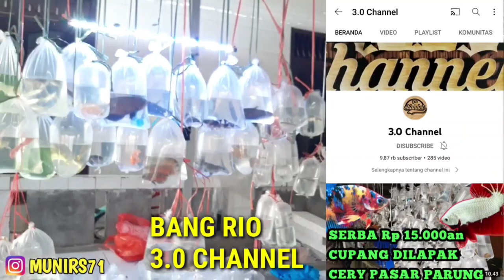UPDATE HARGA DILAPAK CERY BERSAMA @munirs711s || PASAR IKAN HIAS PARUNG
Hai teman² kita update harga ikan hias di pasar Parung Yuk Aaahh.